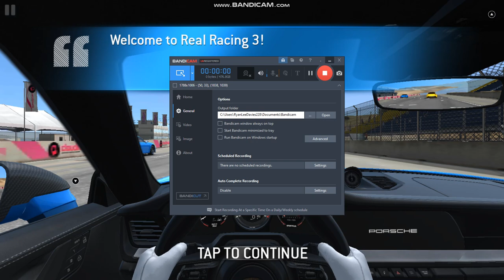Real Racing 3 Part 2